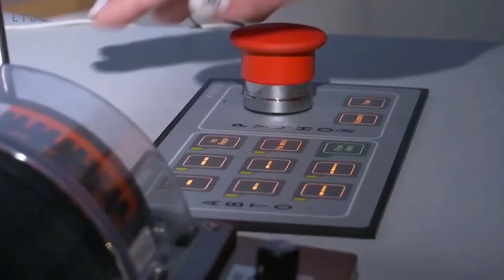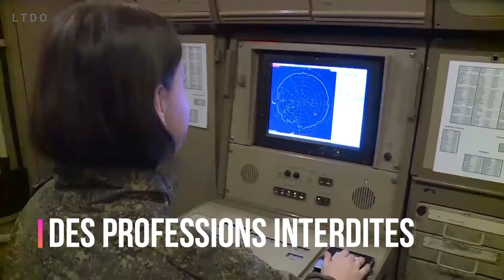Women in the military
The history of women in the Russian armed forces is dense and rich with many examples of bravery. However, in the early 2020s, the number of women is significantly lower than in the early 2000s.

What are the main characteristics of the place of women in the Russian army?

LTDO